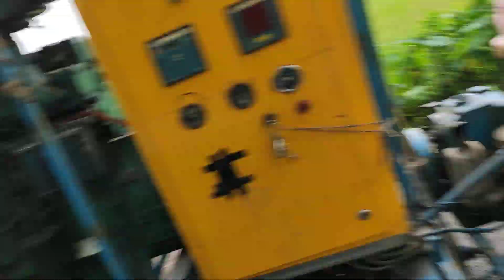নন্দকুঠি থেকে জল যাত্রী নিয়ে আসার সময় 🔥 বদমাশ নাম্বার1/ ত্রিদেব সাউন্ড/ অমিত সাউন্ড/ সম্রাট সাউন্ড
নন্দকুঠি থেকে জল যাত্রী নিয়ে আসার সময় দশহরা মনসা পূজা

১. বদমাশ নাম্বার 16
২. ত্রিদেব সাউন্ড 30
৩ ..অমিত সাউন্ড 16
৪ ..সম্রাট সাউন্ড 30

Badmash_number 1